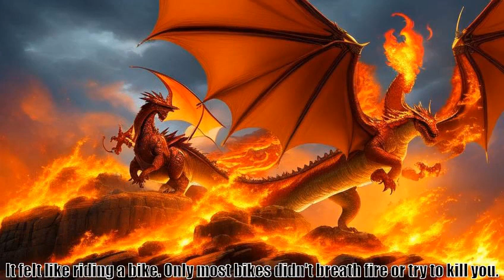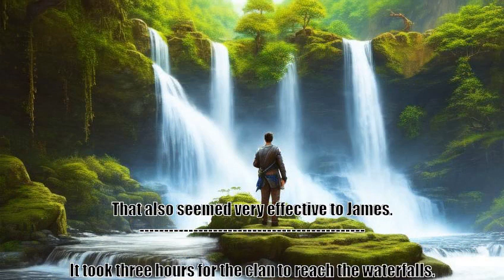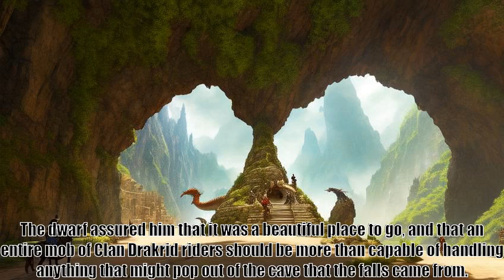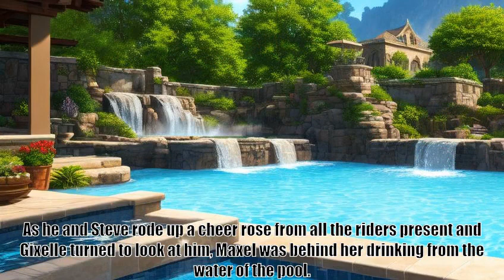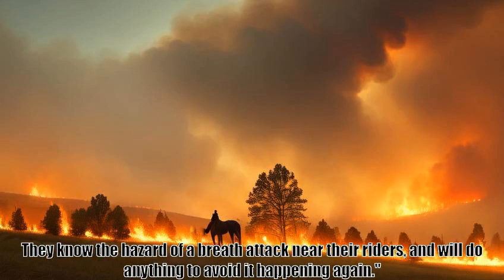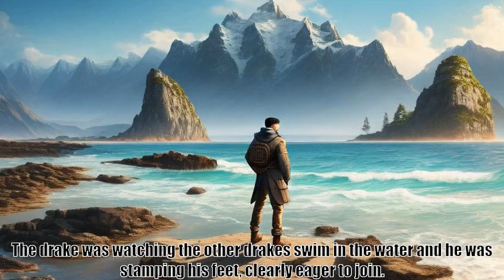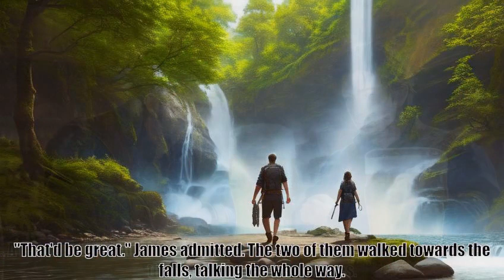Wait, is this just GATE Chapter 31